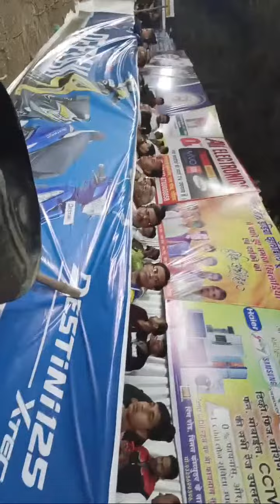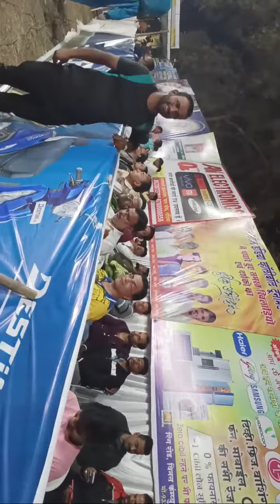Highlight 48:29 - 53:29 from All India Volleyball Tournament Gondia